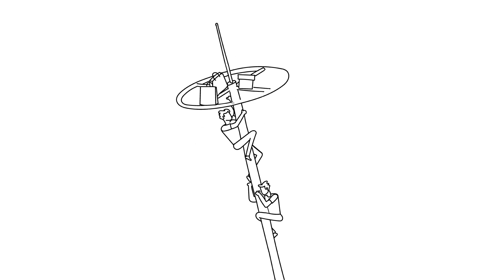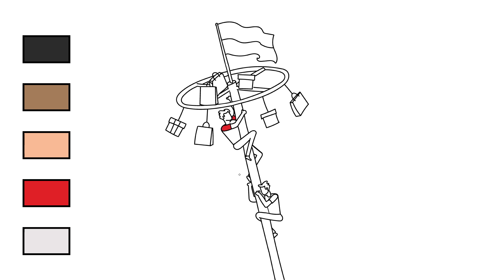MENGGAMBAR DAN MEWARNAI LOMBA PANJAT PINANG UNTUK ANAK-ANAK